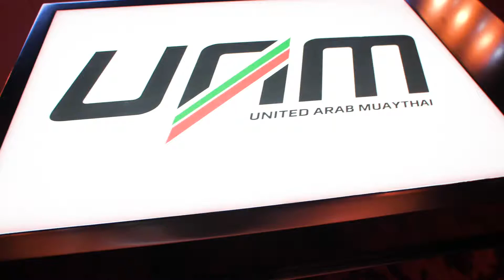ZAYED SPORTS TOURNAMENT 2019 OPENING CEREMONY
United Arab Muaythai or “UAM” is a corporation owned by the United Arab Muay Thai and Kick Boxing Federation.

UAM’s mission is to invest and to promote the Muay Thai games covering the Arab world.
It aims to continuously improve and enhance the quality of the Muay Thai and kick boxing experience on all levels reaching new heights and making a significant contribution to the success of this rising sports.